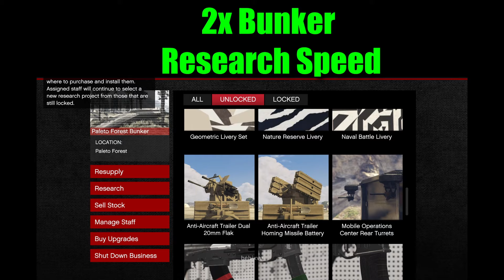NEW 29 August GTA Online Weekly Update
gtaonline, gta5, gtanew, gta daily,
gta location, gta5online, gtadlc,
lstags, gta5, gtaupdate

🎵Sam Day, Thorne - BABY (Thorne Remix)